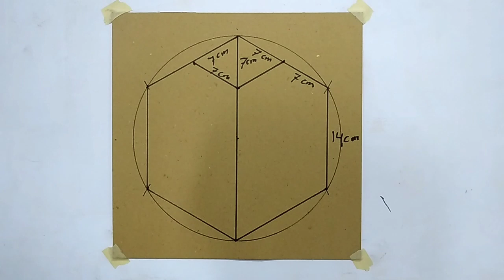3D WALL PAINTING IDEAS || CAT TEMBOK 3D || CAT KAMAR KREATIF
Wall painting ideas,cat tembok 3d,cat kamar kreatif